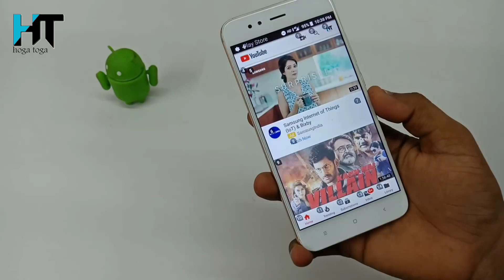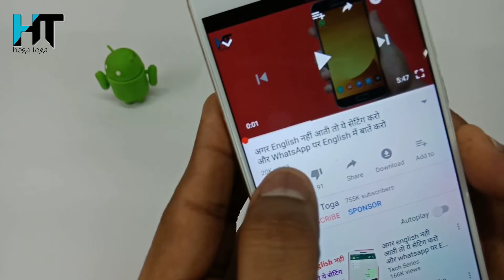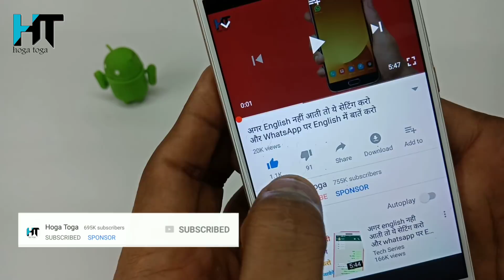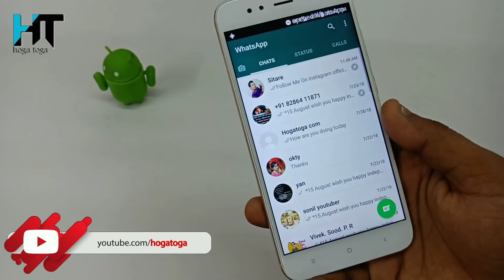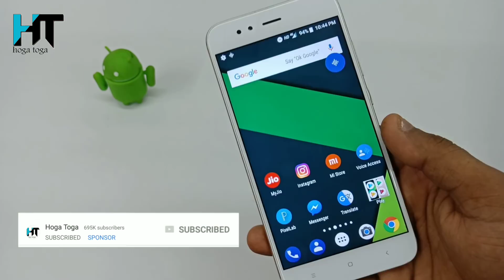बिना टच किए अपने फोन को कैसे चलाएं !! चौका दो सबको How to use your phone without touching